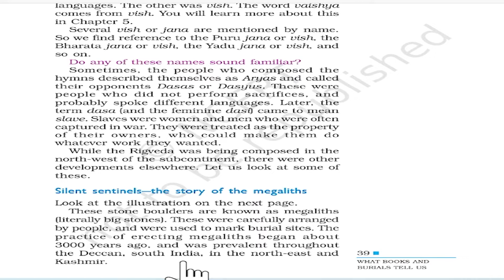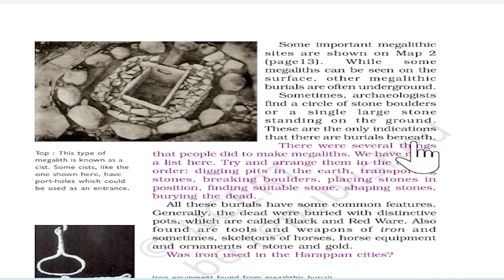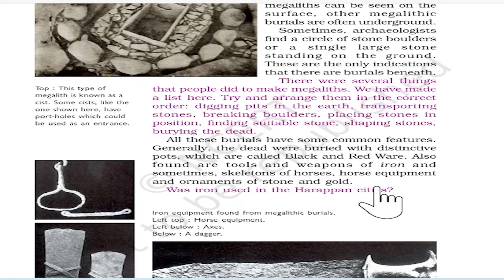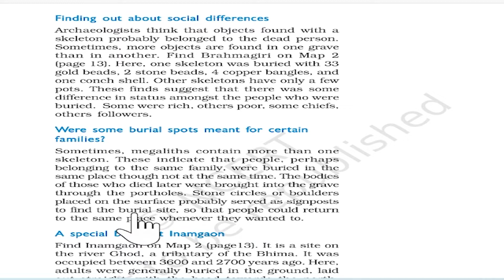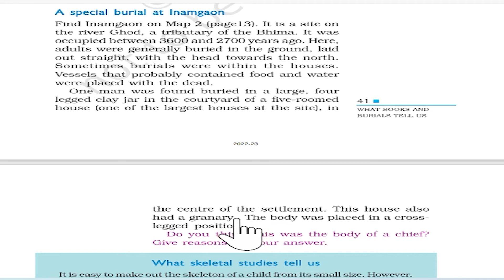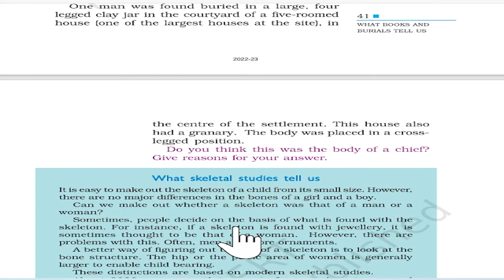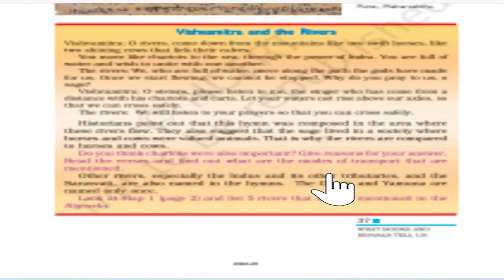Class 6 History | Lesson - 4 Part 2 | What Book And Burials Tell Us | Explanation In Hindi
इस वीडियो में हम कक्षा 6 की History की NCERT का Chapter :4पढ़ेंगे। हमे उम्मीद है कि यह वीडियो आपके लिए अवश्य ही लाभदायक सिद्ध होगा। अगर आप हमे कोई सुझाव देना चाहते हैं तो कमेंट में अपनी बात जरूर लिखें। आपके सुझाव हमारी इस यात्रा को एक सही दिशा प्रदान करेंगे। धन्यवाद.!

✔️ Class: 6th
✔️ Subject: History
✔️ Chapter : What Books And Burials Tell us|| Chapter 4
✔️ Topic Name: Explanation In Hindi